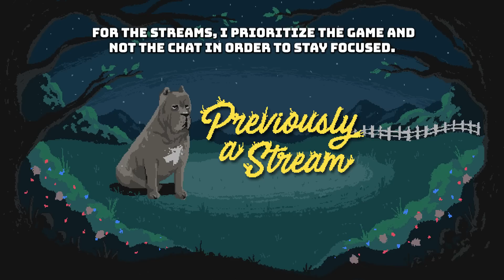Sen's Fortress & Anor Londo | Dark Souls Remastered Pt. 7 | Marz Plays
In part 7, we head into troll master Sen's Fortress with the Zweihander, meet the Iron Golem boss. We then head into Anor Londo where we find Solaire chilling before stumbling into Ornstein and Smough.

Richard Y ▪ Brandon H ▪ CountP ▪ Blake B ▪ Lucid▪ NellY ▪ Roark99 ▪ Espen B ▪ Xeromessiah ▪ JWaggy ▪ Simon ▪ Hamza R ▪ Owen W ▪  95Rockfan ▪ Nicole ▪ Dark Rahl ▪ TheCursedAndTorn ▪ 1baq6 ▪ A.I. Umbra ▪ Devin L ▪ Rafi M ▪ Michael G ▪ Gerwannt ▪ Adam B ▪ Bishop ▪ Antonio A ▪ Pat▪ Wanda ▪ Philipp S ▪ Ahmed A ▪ Ricky B ▪ Kay ▪ Lance A ▪ Shiz ▪ Cryora ▪Thomas ▪ Bryan ▪ Lee N ▪ MetalKharn ▪ Jason L ▪ Roy E ▪ Chris ▪ Jon B ▪ Kintoki ▪ Mike G ▪ Tanner S ▪ Robert M ▪ Tristan M ▪ Marc V.D.S ▪ Josh E ▪ John W ▪ Davis R ▪ Jose M ▪ Nugs ▪ Nairun ▪ Garrett F ▪ Marc J ▪ Michael C ▪ Volodymyr K ▪ Alex S ▪ Joshua K  ▪ Dave C ▪ Sherome A.W ▪ Yasmin ▪ Poese ▪ Vinny N ▪ Expedition O ▪Sergio I ▪ kentarre ▪ Rodrigo F ▪ Rokxp ▪ Septimus C ▪ Jason P ▪ Aj L ▪ Jon R ▪ Reggie B ▪ Sven L